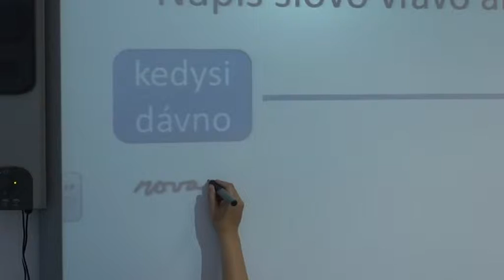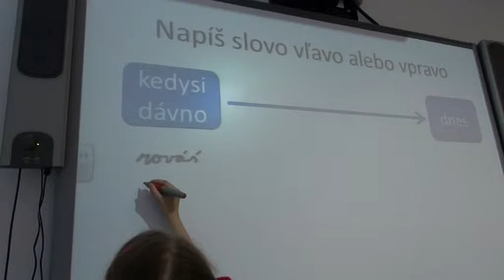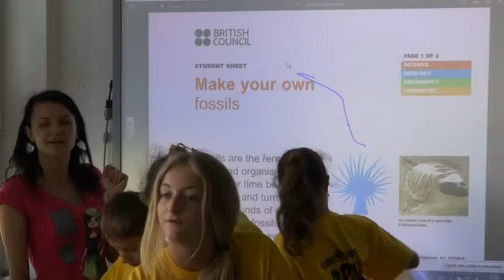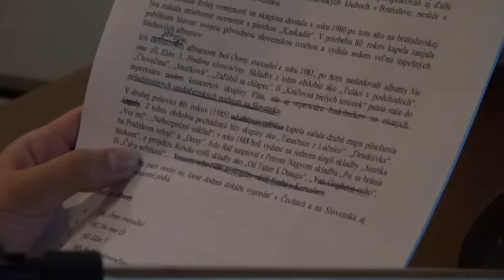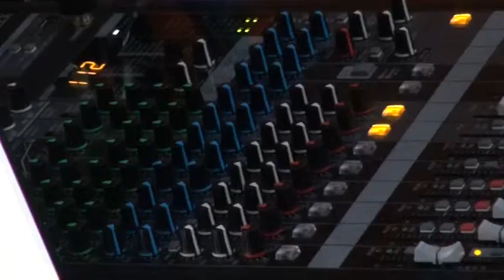20140707 PDU tvorivé dielne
Prešovská detská univerzita 2014
Tvorivé dielne
7. júl 2014